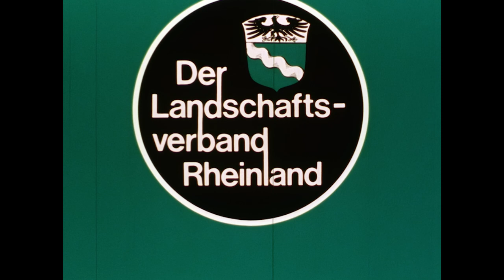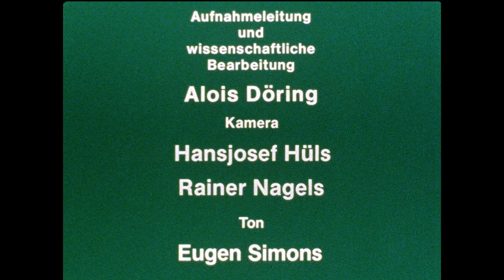Das Bügelspiel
Mönchengladbach-Hardt 1985 – 14 min
Aufnahme/Schnitt/Kommentar: Alois Döring

Geschicklichkeit, Koordinationsvermögen und Erfahrung braucht, wer beim Bügelspiel mit der
Hardter Bügelgemeinschaft bestehen will. Bei diesem Volksspiel geht es darum, mit Hilfe eines
dreieckig geformten Holzschlägers eine 20 cm starke Buchsbaumkugel durch den Eisenring
("Bügel") zu schlagen, der im oberen Drittel des üblicherweise lehmgestampften, mit Bohlen
umrandeten Spielfeldes steht.